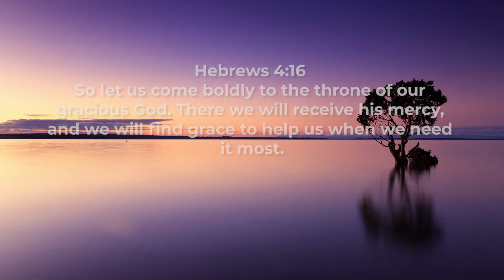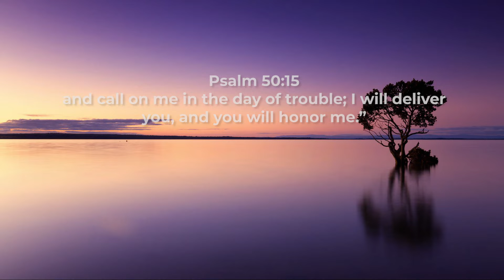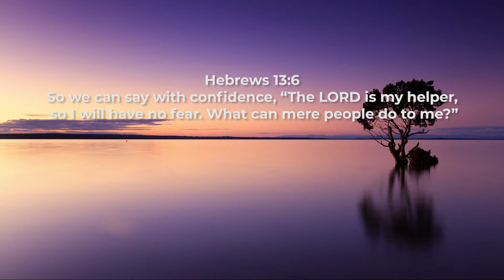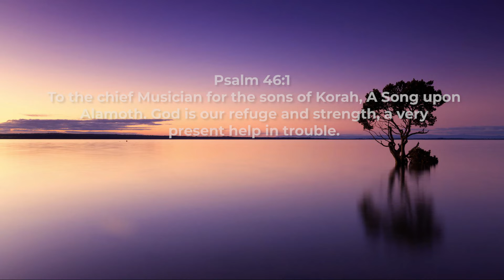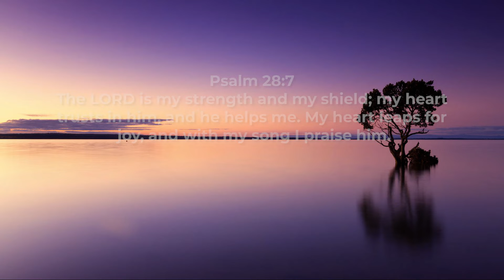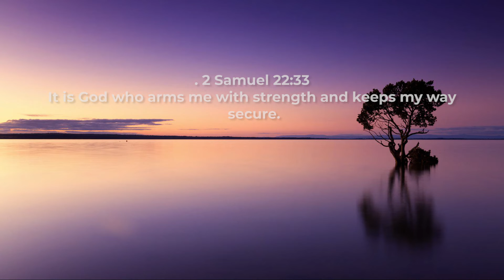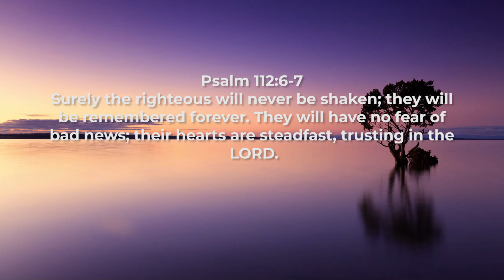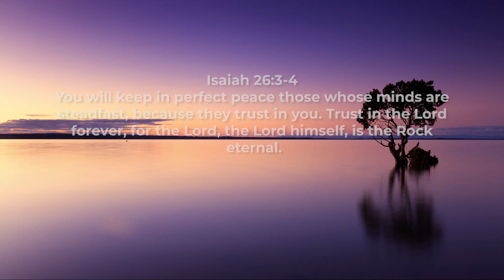The Helper: An Hour of piano worship music for prayer and meditation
Live Piano Instrumental Music to help you relax, pray and meditate